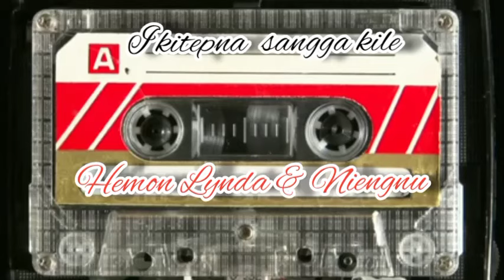SANGGA KILE EIMI LALUI COLLECTION 1980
Ncy Doungel Lasem